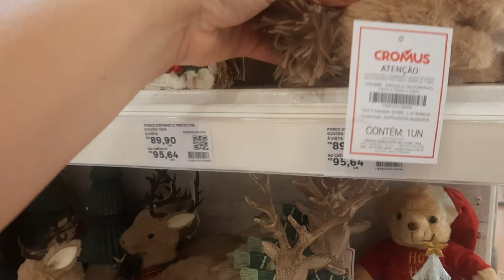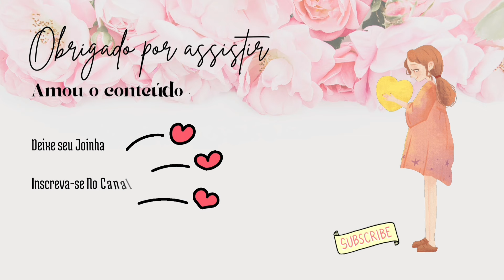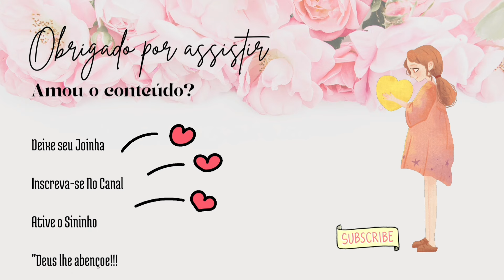NATAL 2024 NA LEROY MERLIN! Achadinhos incríveis de Natal 2024